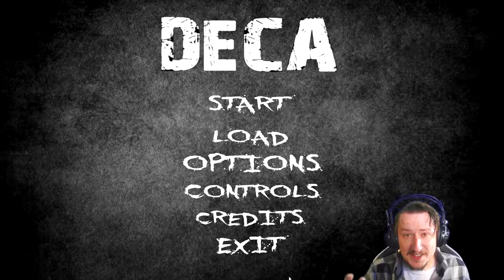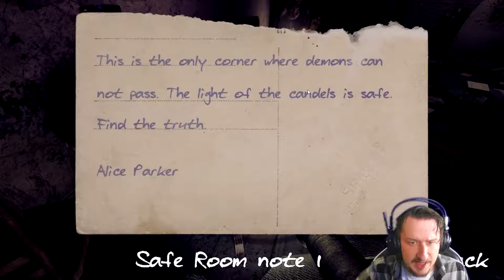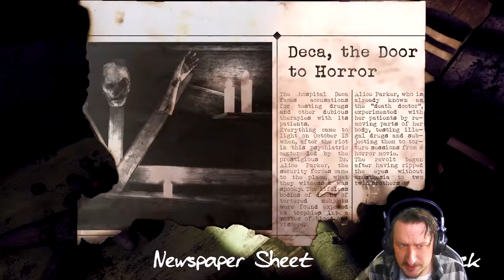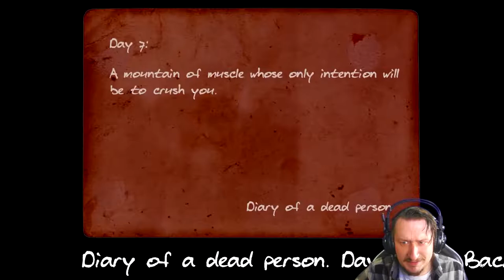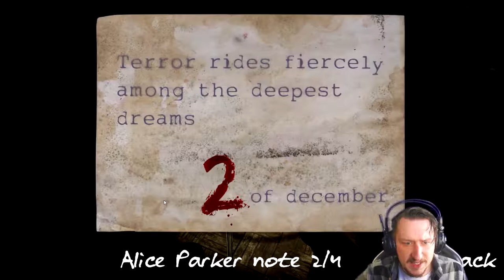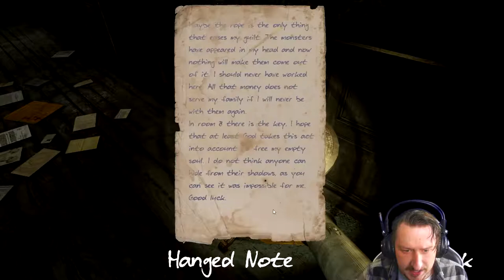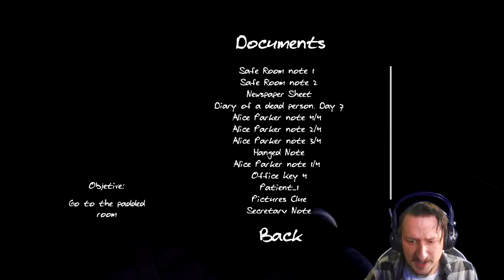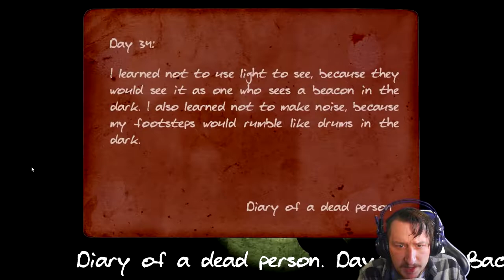THE NEW OUTLAST | Deca #1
In this video  we will be playing a new horror game called Deca.  In Deca we play as a women who just woke up in a mental hospital.  The people that lived here have now revolted and attacked everyone in the building.  We have to escape this horror.

👉 Game's Description:  It is a horror game, developed inside the psychiatric hospital "Deca" in the year 1960. Inside the same, the protagonist wakes up quite disoriented, bloody, on a stretcher, unable to remember what she does there.